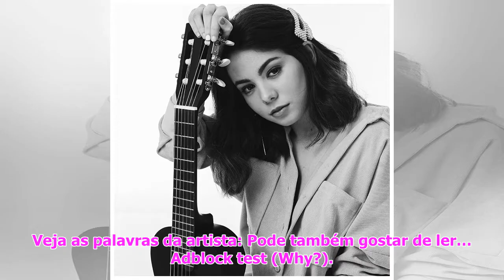Caras | Bárbara Tinoco: "Às vezes as nomeações até são mais importantes que os prémios"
Bárbara Tinoco “Melhor Intérpr...